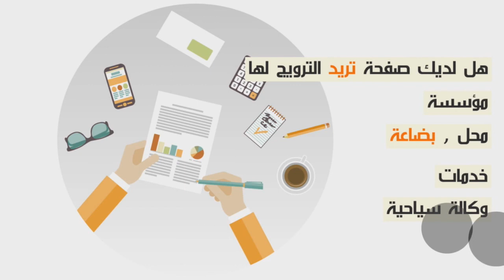أجواء البوناني في كزا...هاد البلاد فيها غير شراب أو الفساد